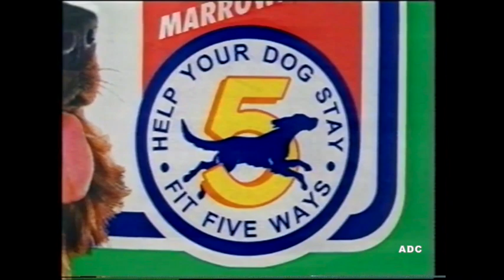CARLTON adverts 9th March 1994 6 of 6